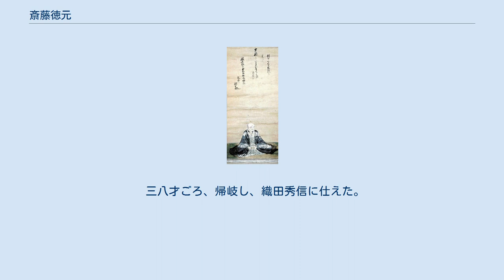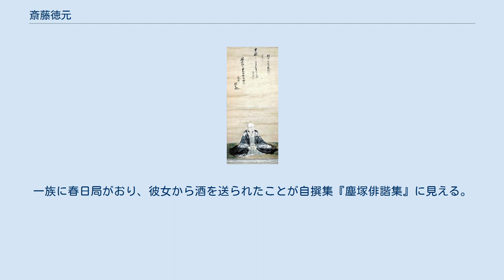斎藤徳元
斎藤徳元像(泉光寺蔵) 斎藤 徳元（さいとうとくげん、永禄2年（1559年） - 正保4年8月28日（1647年9月26日））は、安土桃山時代・江戸時代初期の美濃国出身の武将・俳人。
豊臣姓。
名を元信。
また辰遠とも。
通称は斎宮、号に帆亭。
斎藤元忠の子。
元忠の母は斎藤義龍の妹とあるので、斎藤道三は曾祖父に当たる。
父斎藤元忠から、織田秀信の代官で、富加町加治田村地域の領地を掌していた。
親族は美濃斎藤氏の加治田城城主二代目斎藤利治・三代目斎藤利堯。
位階・従五位下。
墨俣城城主。
 俳諧を松永貞徳に、連歌を里村昌琢に学ぶ。
織田信長に仕えて2千石を領した。
本能寺の変以後は織田秀信に仕えて墨俣城主となる。
 始め、関白豊臣秀次に任官。
また豊臣秀吉の馬廻として文禄元年（1592年）の文禄・慶長の役に際し肥前国名護屋城に在陣した。
 三八才ごろ、帰岐し、織田秀信に仕えた。
墨俣城城主となり、岐阜町奉行も務めた。
岐阜城近くに屋敷を構えて出仕した。
 関ヶ原の戦い時には秀信が立て籠もる岐阜城を武藤助十郎と共に守備。
落城寸前に城を脱出。
 戦後秀信が改易されたために浪人となった後は加治田村に逃れてきたが、村民（加治田衆）が徳川家康をはばかって止まることを許さなかった。
一時若狭（福井県）の京極忠高のもとに身を寄せ、任官。
寛永2年に福井県大飯郡車持の里にて所領。
次いで江戸浅草を居とする。
 寛永2年（1625年）、高野山の秀信の墓を訪れて歌を詠んだ。
連歌俳諧に優れ、江戸の地に於いて和歌の教授者となり、『俳諧初学抄』『伊豆走湯俳諧』『独吟千句』等を著わした。
 『俳諧初学抄』は江戸で出版された最初の俳書である。
諸説あるが祖母は明智光秀の伯母と伝える。
一族に春日局がおり、彼女から酒を送られたことが自撰集『塵塚俳諧集』に見える。
正保4年（1647年）、89歳で没す。